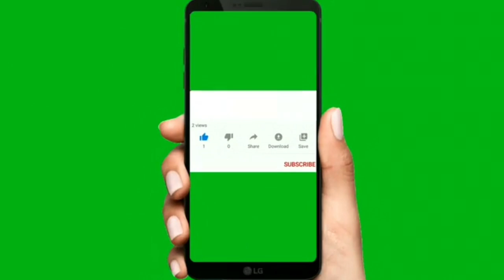Indian Reaction | Teefa In Trouble | Item Number | Ali Zafar | Aima Baig | SGS MUMBAI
Hello Friends,
Due to copyright music is removed, please check my video with original song on my facebook page " SGS MUMBAI"

Please Check My Playlist = Reaction Videos, Movie Review, Devotional, Meditation, and lots more...

Credit:
Song / Video Credits:-
Singers | Ali Zafar & Aima Baig
Song | Item Number
Starring | Ali Zafar, Maya Ali Ft. Faisal Qureshi
Music | Naqash Haider
Lyrics | Ali Zafar
Stereo Mix | Naqash Haider @ Soundwala
Stereo Mastering | Donal Whenal, Levi Oven (MasteringWorld - UK)
Producer | Ali Zafar
Composition | Naqash Haider
Chereography | Feroz Khan
Styled | Nabila
Album | Teefa In Trouble
Times Music India, Believe Music (on behalf of Lightingale Productions); BMI - Broadcast Music Inc., The Royalty Network (Publishing), Times Music Publishing, Saregama Publishing, and 8 Music Rights Societies